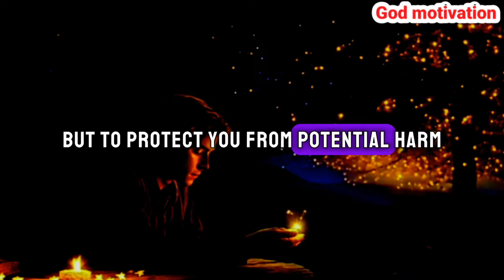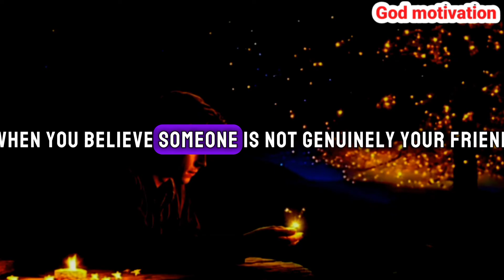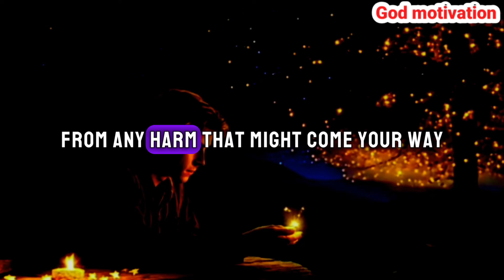💌 God message for me today | Block this woman From your phone Permanently right Now because....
Prophetic word
Jesus Christ 11:11
Jesus Christ
God message
Jesus
Jesus message
God messages
Urgent message from God
Jesus says
Angel Signs
God msg
God helps
Godly quotes
Bible Quotes
God says
Jesus quotes
God
Angels message
Universe message
Life quotes
Money miracle
Angels message
Jesus message
Faith quotes
Universe message
Angel message
Gods message
Christian motivation
Jesus message
Universe message
Jesus quotes
God says
God helps
Faith quotes
God's message
Jesus christ
God quotes
Angel message
Bible quotes
11:11 urgent message from god
prophetic word
God affirmation
daily prayer
Universe message today
God thoughts

@Gods Message 11:11
@God Message
@God says
@Receive God Grace
@God Willings
@God blessing
@God Faith 11:11